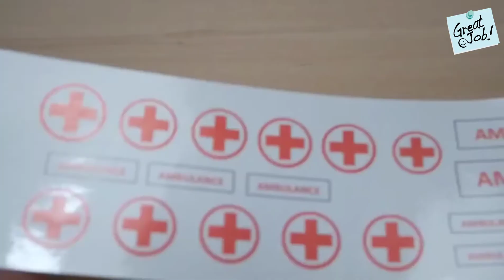Restoration extreme rusty abandoned 1931´s car truck